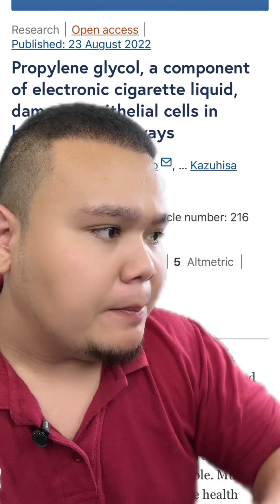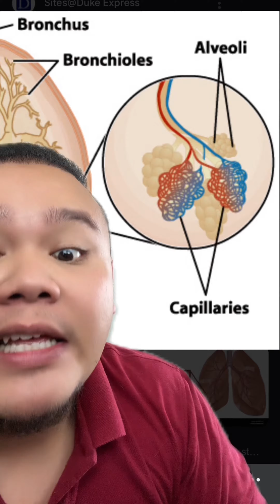KANDUNGAN E LIQUID VAPE TU YANG BAHAYA SEBENARNYA…